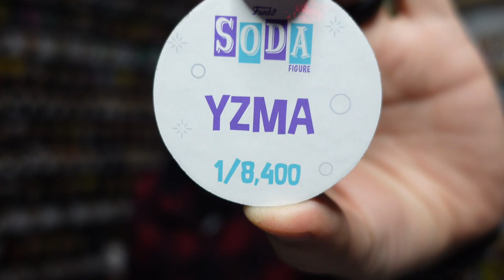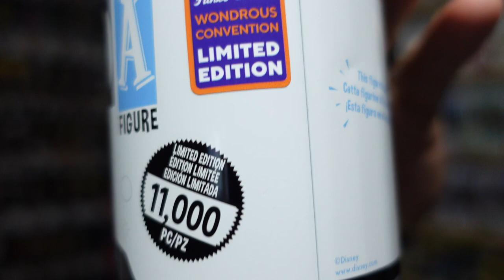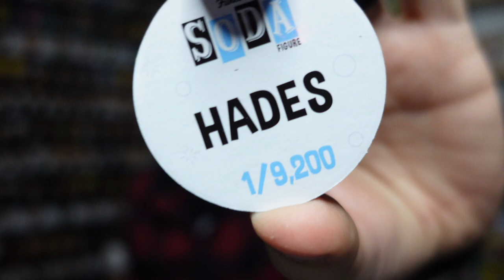2022 WonderCon Funko Sodas Yzma & Hades | Plus Frankenstein!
2022 WonderCon Funko Sodas Yzma&  Hades | Plus Frankenstein! Just got in my 2022 WonderCon order in! In my opinion this years WonderCon was a bit underwhelming. I did however grab the Yzma and Hades Funko Sodas. I also picked up one of my favorite upcoming Sodas, the Universal Monsters Frankenstein! Check out and see if I pulled any Chases. Let me know your favorite pull of the video.

CO-HOSTED BY MYSELF AND GOOD FRIEND CHARLIE

Whatnot App (Only On Mobile):

Already Have A Whatnot Account?

Don't Have A Whatnot Account Yet?

Sign Up and Receive $3 OFF Your First Purchase With This